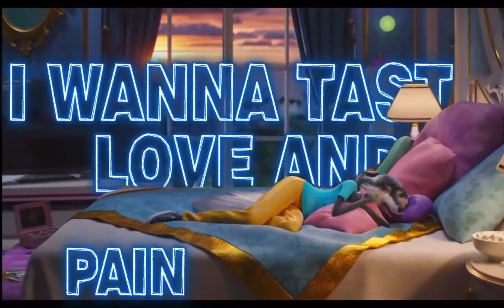Sing 2 , could have been me song